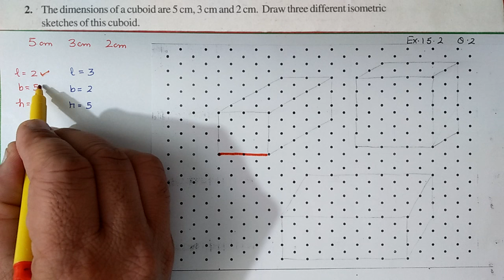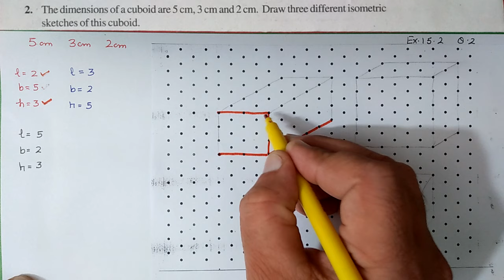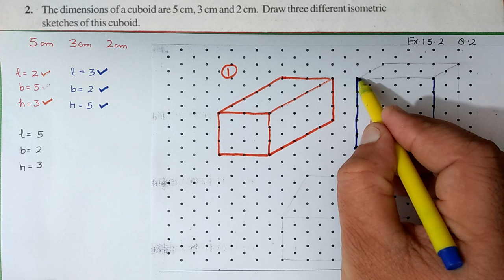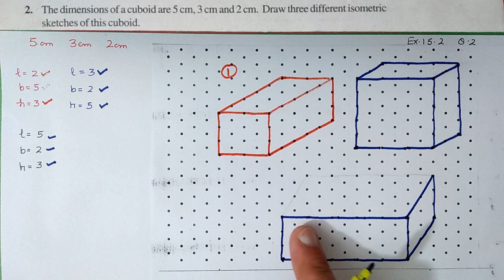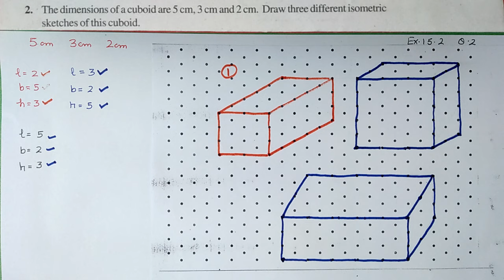Q.2 Ex.13.2 Chapter:13 Visualising Solid Shapes | New Ncert Maths Class 7 | Cbse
New Ncert Class 7 Maths Chapter:13 Visualising Solid Shapes
ex.13.2 q.2 class 7 ncert maths

ncert maths class 7 ch 13

isometric sketch
oblique sketch